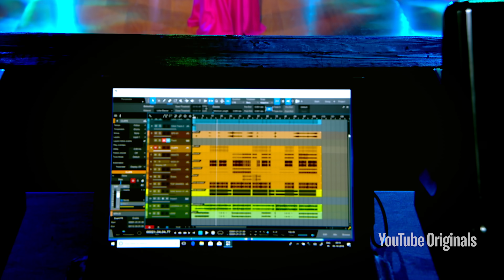Recording Studio | Pooja Tiwari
Watch Pooja Tiwari's mashup song on Kaun Gali Gayo Shaam and Bin Tere from the Recording Studio.